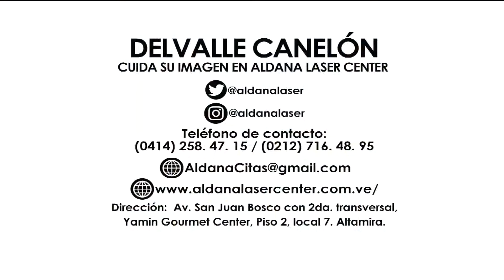Rosario Orellana | Ex viceministra de Relaciones Exteriores | 2-3